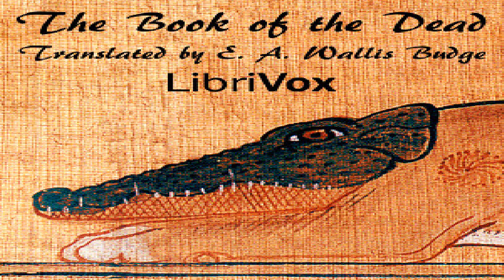Book of the Dead | E. A. Wallis Budge | History, Other religions, Social Science | English | 10/10